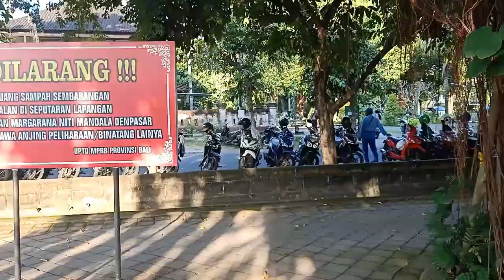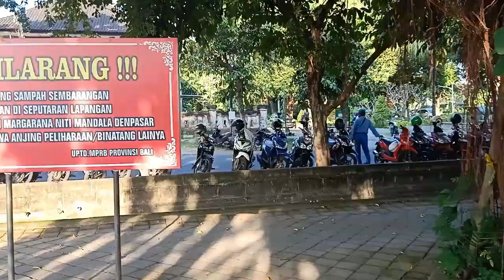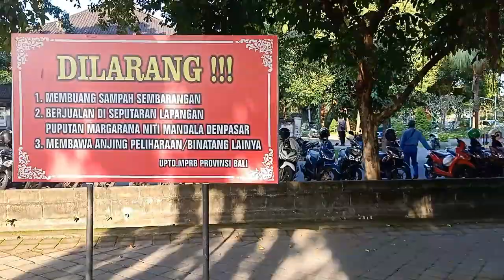Lapangan Puputan Renon || Denpasar Bali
Terimakasih sudah mendukung kami dengan menonton channel ini